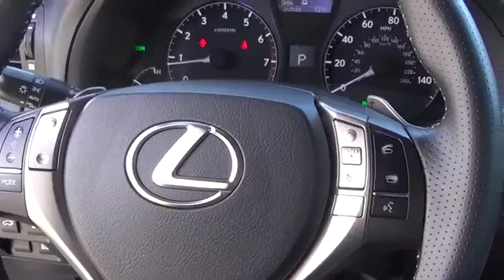2013 Lexus RX 350 Longmont CO H3328179A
In the greater Denver area, Valley Subaru of Longmont makes customer satisfaction our top priority. We aim to make our Longmont Subaru dealership your one stop shop for new or used Subaru cars in the Boulder, Denver, Fort Collins, Loveland, Broomfield area. With a comprehensive inventory and a knowledgeable staff, we are excited to work with every customer who walks through our door.

Valley Subaru
1045 Ken Pratt Blvd